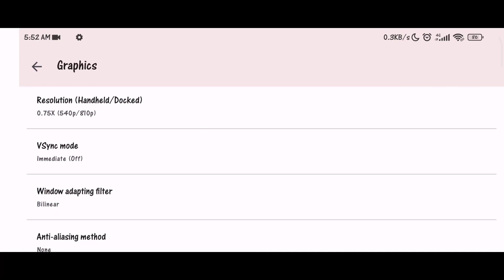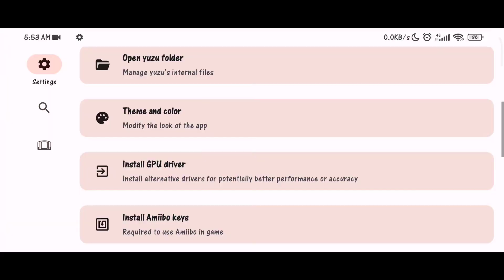Fate Samurai Remnant Yuzu EA Android V17 - Poco x3 Pro + Settings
yuzu emulator